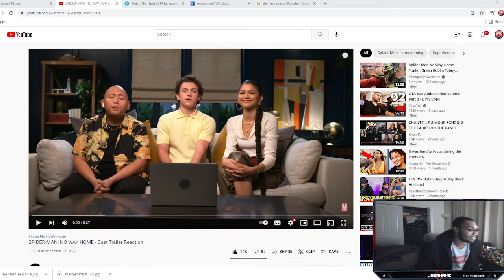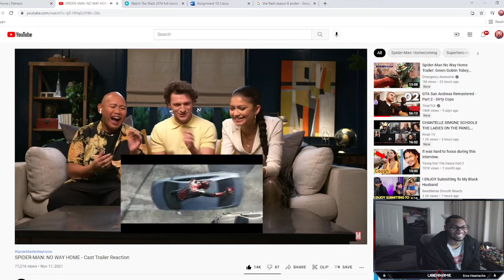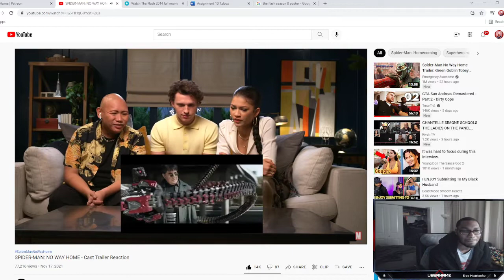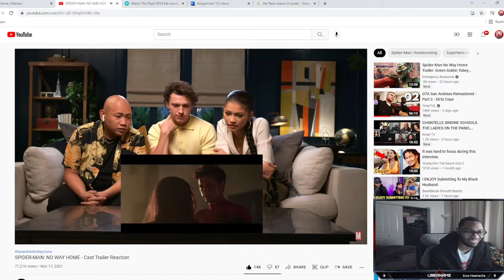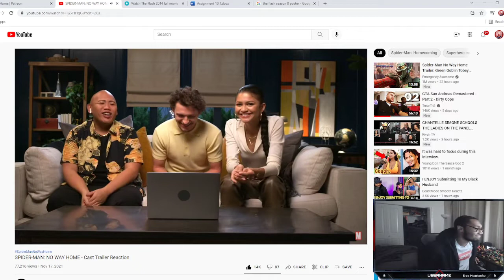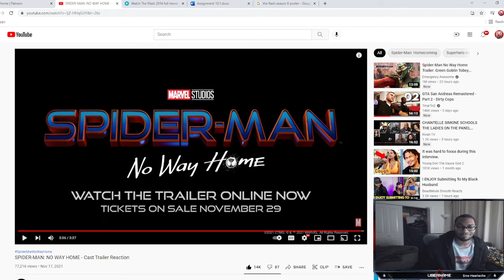SPIDER-MAN: NO WAY HOME - Cast Trailer Reaction/Review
Awesome loved this and check out the orignal video here ;)